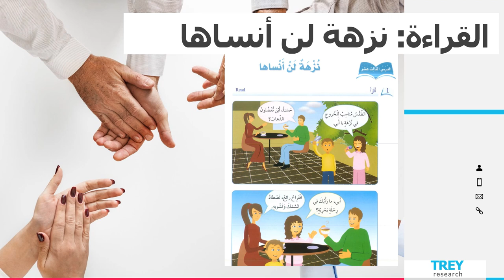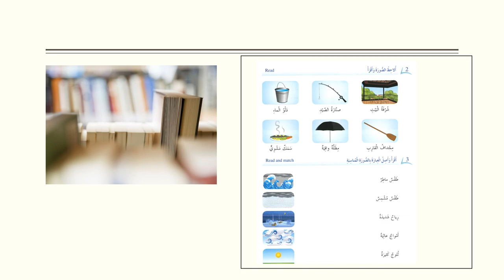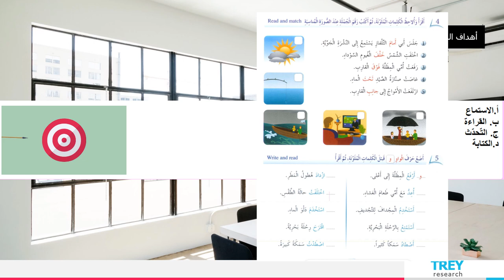الأسبوع السادس - اكتساب اللغة - الطّور الثاني - الفصل الثاني - المعلمة بيان جابر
وصف الأسبوع السادس

يقوم الفيديو بالتعريف بالمادّة التي سنقوم بشرحها خلال الأسبوع السادس في الفصل الدراسي الثاني.